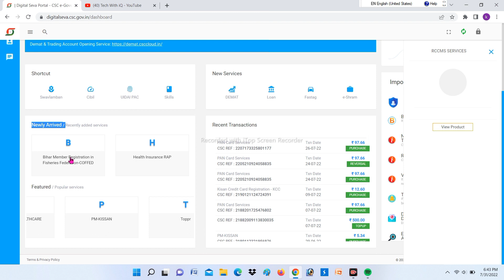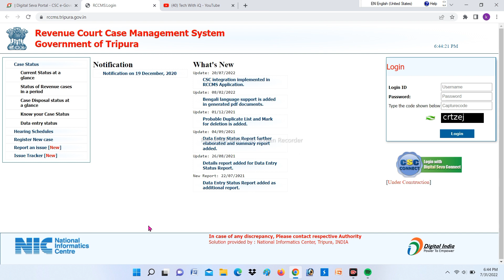CSC New Service Live 😍 || RCCMS Data Entry Service || Vle Commission ₹30 🔥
CSC New Service Live 😍 || RCCMS Servicev Data Entry || Vle Commission ₹30 🔥

New service tripura RCCMS data entry work online
csc news
csc new service
new update csc
csc best update 2022
csc